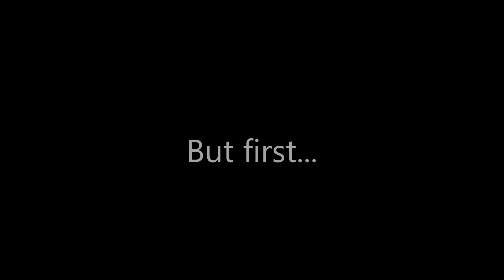The Forest with Strider! Ep 2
We fought some crazy creatures!